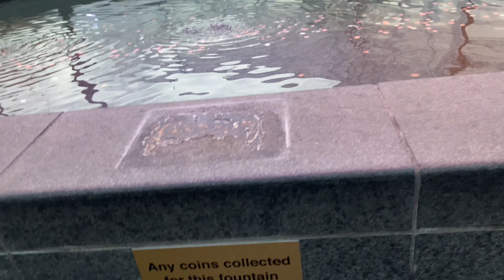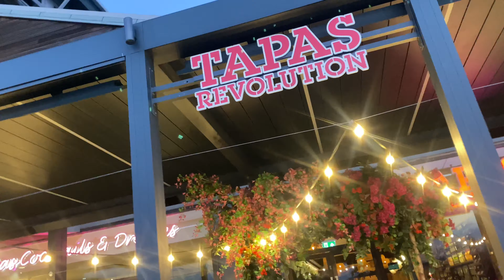Lakeside tour part 2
Assalamualaikum Lovely viewers